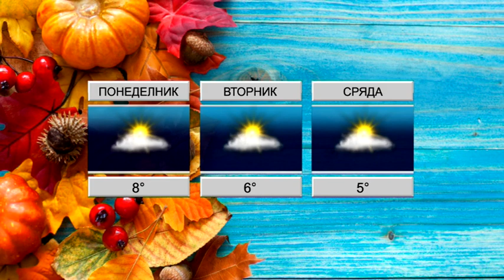ТВ "Черно море" - Прогноза за времето 03.12.2017 г.